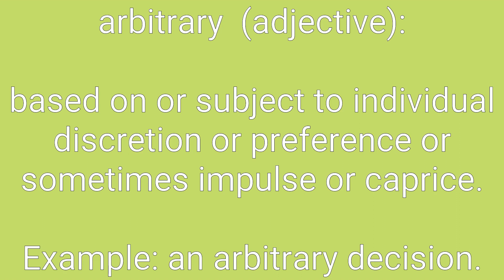Arbitrary Definition & Meaning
Definition of arbitrary in English. Meaning of arbitrary in English. Example of arbitrary. Synonyms of arbitrary. Spelling of arbitrary. How to pronounce arbitrary.

arbitrary means:
1. based on or subject to individual discretion or preference or sometimes impulse or caprice.